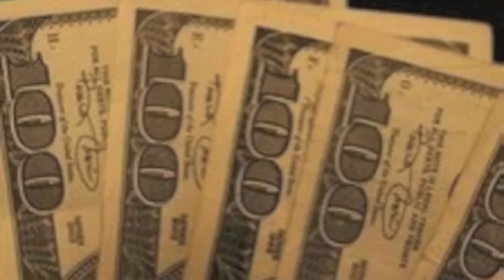Is Identity Protection a Good Deal?